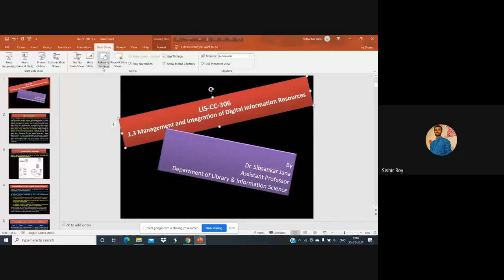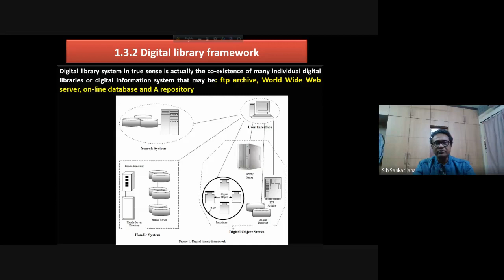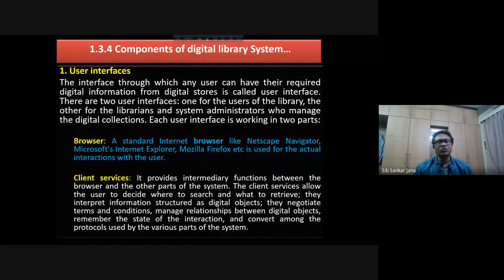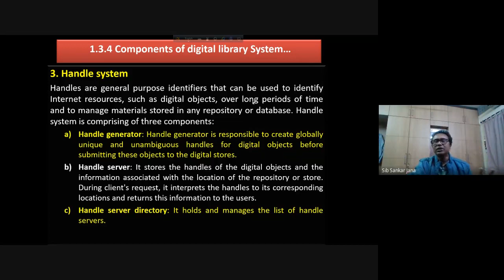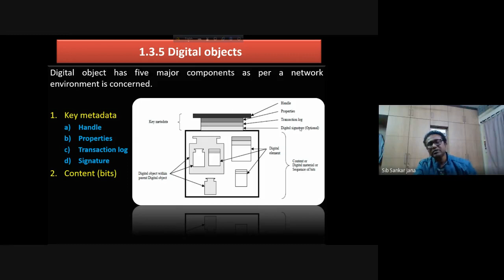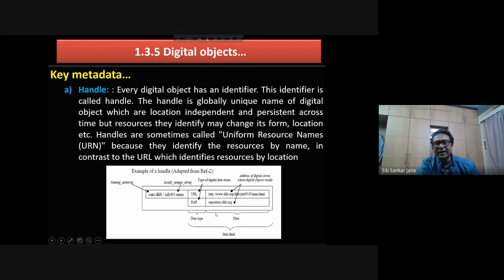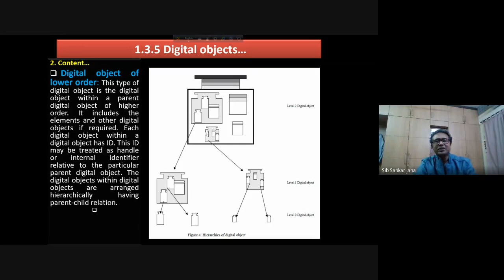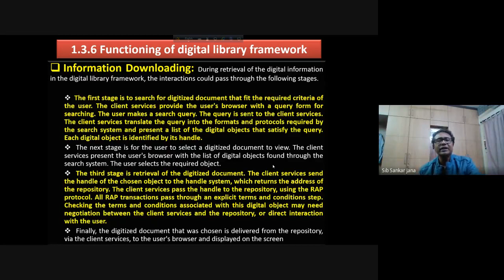306 A Digital library system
Digital library system